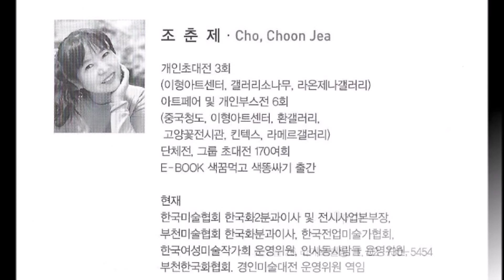Cho Choon Jea / Seoul International Art Festival 2019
2019 서울 인사동 국제 아트페스티벌 /  조춘제展
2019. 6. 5 ~ 11  / GALLERY LA MER (갤러리 라메르)